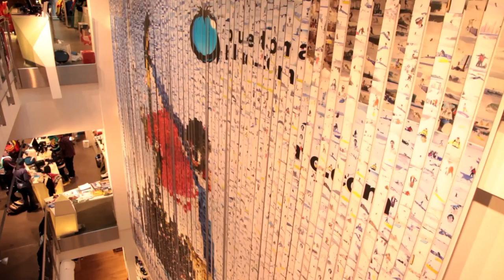Blue Tomato Vienna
Our approach was to create a dynamic, ever changing space by making the whole wall move constantly. 95 printed stripes are rotated on 10 meters high construction. Installation is located in Blue Tomato store in Vienna, Austria.